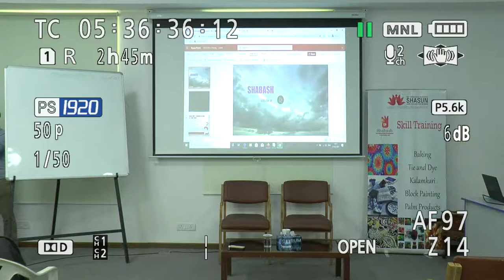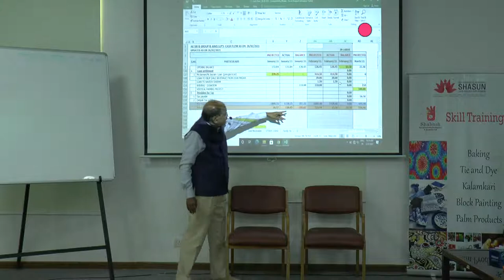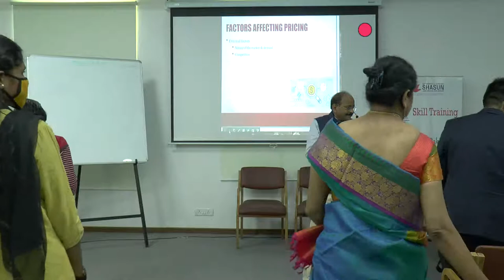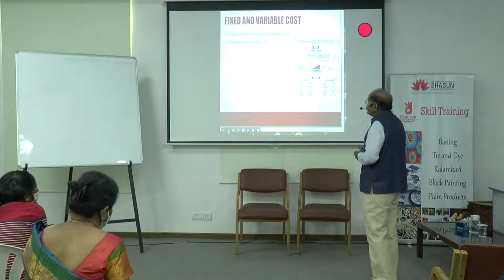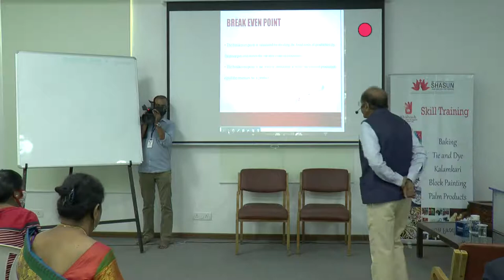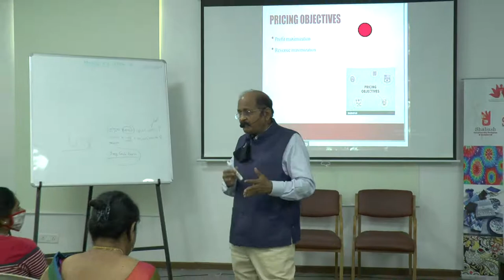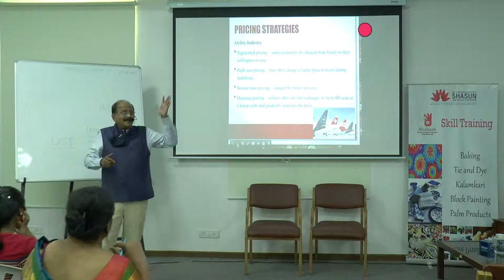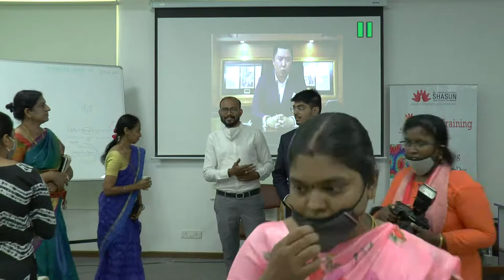Mentoring Session - 6